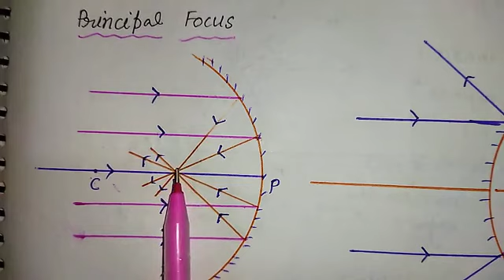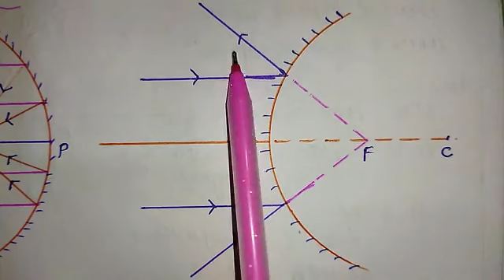principal focus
Hello everyone ! Welcome to my you tube channel ☺️🤗 my self Mamtesh kumar .I would like to clear your doubts regarding any topic of physics by my teaching methods !
You Will find a lot of vídeeos related to M.K.S physics short topic wise videos !

You Will find a lot of videos related to M.K.S physics short topic wise videos !
pgt physics previous paper solved
tgt physics previous paper solved
neet previous paper physics solved
neet physics
iit physics
ncert solutions physics
vats education
physics board class
physics walla
academy awards
test series
physics ki priksha
cbse physics
ncert physics